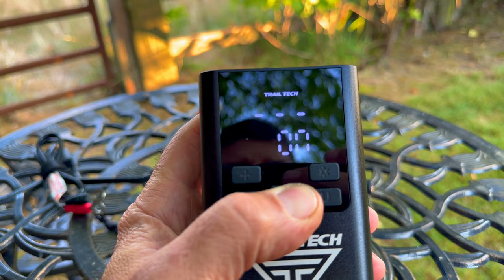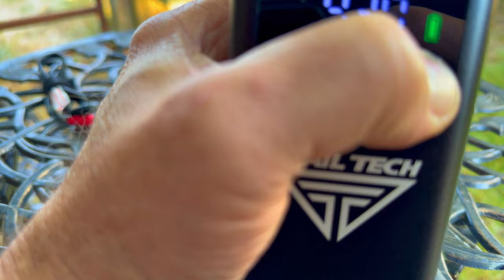Chevy K10 Log Crawl!! • Prepping for a Road Trip..! | TheSmoaks Vlog_2795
2012 RTL All but Complete! | We’ll Take a Test Ride! | A Relaxing Cheyenne Drive..!

Trail Tech Portable Compressor! | Tender Lead w/Gauge! | A Great Day Overall..!

 1983 Yamaha XVZ12TK Venture 1200